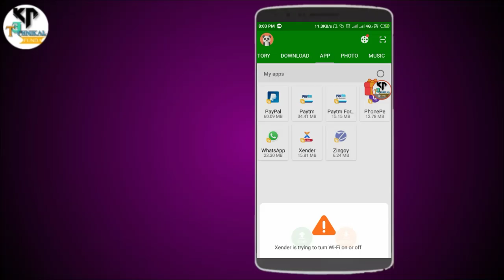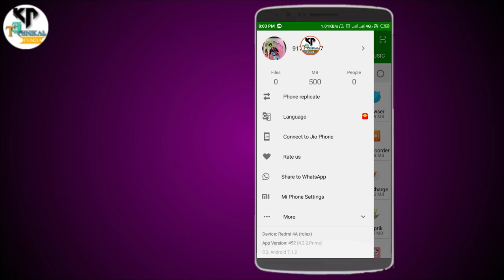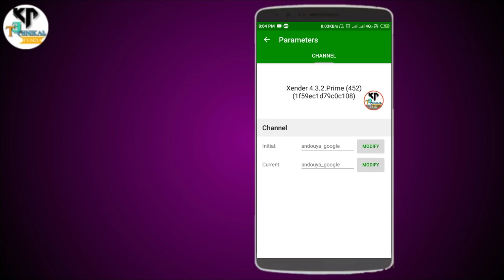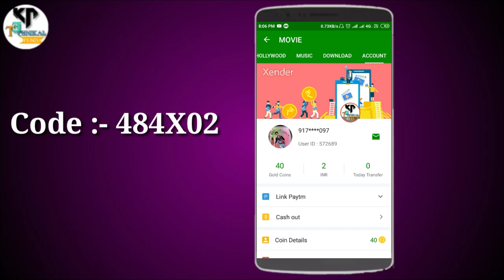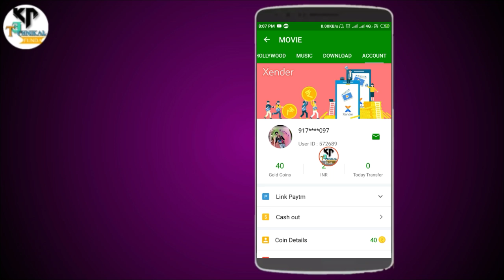Earn paytm cash, Special offer new year, paytm loot again, kp technical funda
Hi guys...

Special Offer...

Refer code:-
484X02

Bell 🔔👈🏻 Daba Lena

Apne Dosto ke Sath Share kar dena bhai👭👭

Video Ko Like Bhi Kardo bhai👌🏻